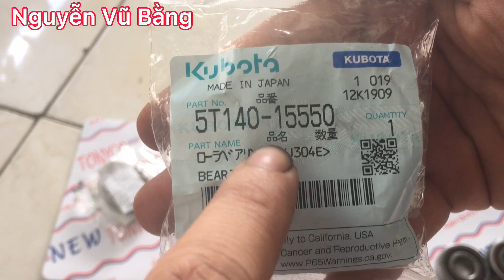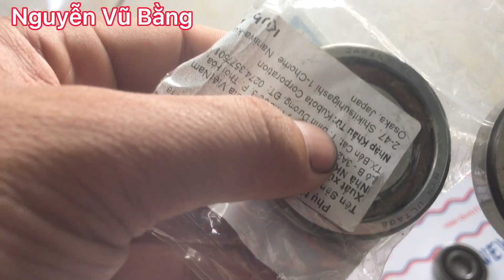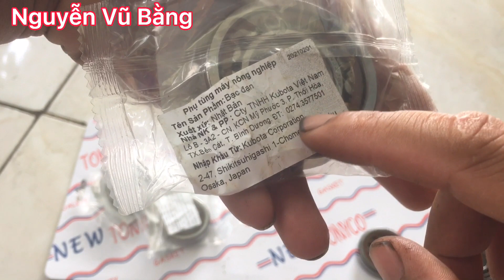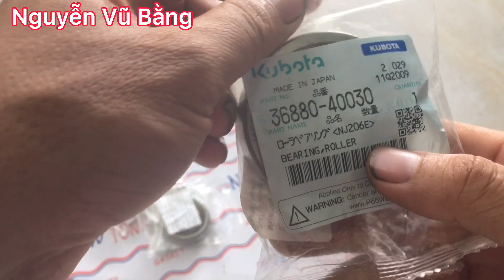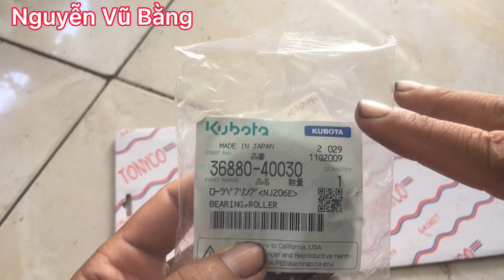Cách Phân Biệt Vòng Bi Hộp Số KuBoTa DC70 Chính Hảng ! Vòng Bi Bị Hỏng Nguyễn Vũ Bằng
Cách phân biệt vòng bi họp số kubota DC70 chính hảng
Cách nhận biết vòng bi sắp bị hỏng cần thay thế
Nên sử dụng vòng bi chính hảng hay hàng hộp